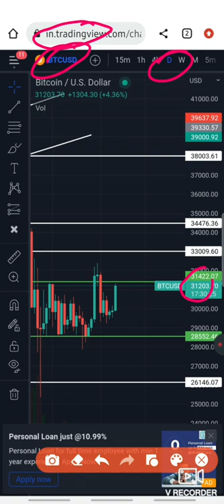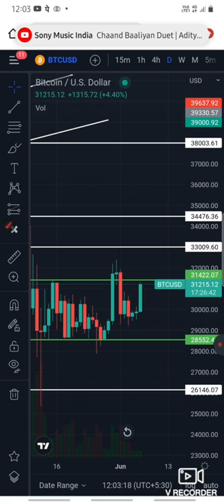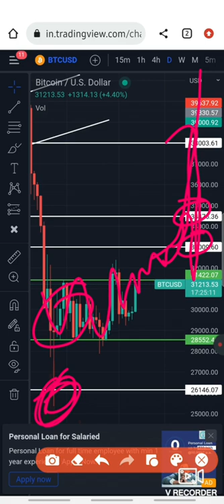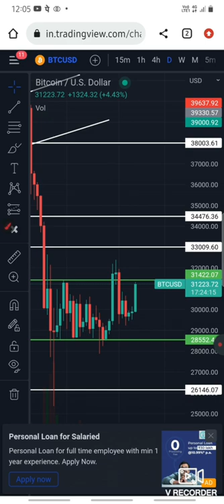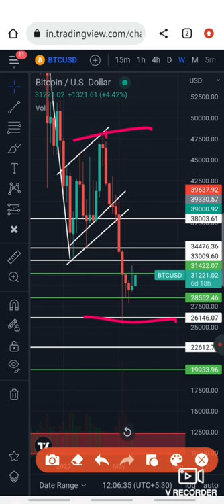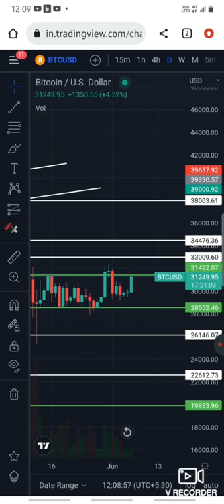Btc market update || bullish in weekly candle || cryptocurrency Tamil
Latest market update,bitcoin bear going to take charge, price pridiction tamil, cryptocurrency tamil.